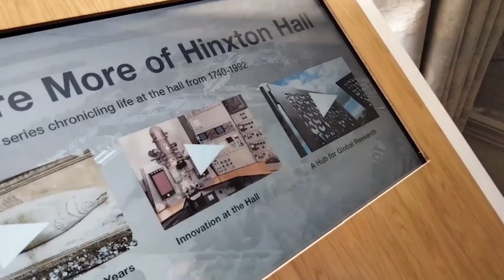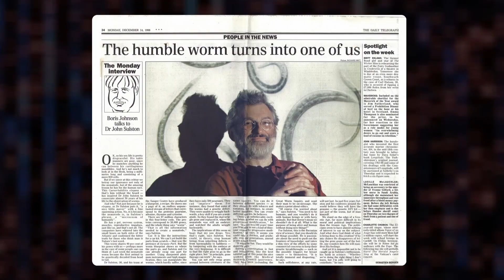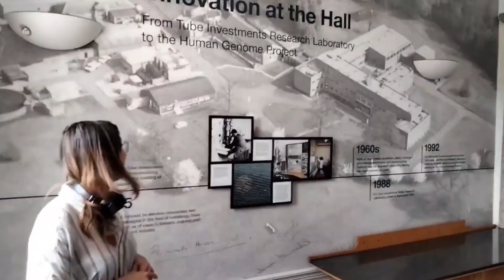Film Editor Reacts to Their Work Being Displayed in an Exhibition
A throwback to me in 2022 reacting to three short documentaries I edited for a history exhibition. We created these videos for Wellcome Trust to bring awareness to the Hinxton Hall estate's vast and fascinating history.

I was exited and shy, but I'm very glad the director, Colin Ramsay, decided to film this moment. Enjoy this remastered edit!